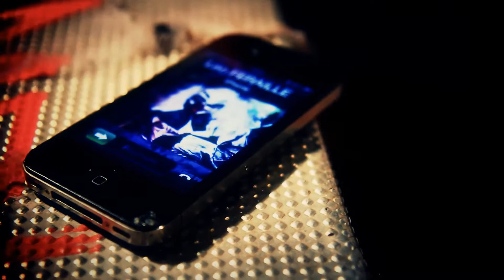(Teaser) Dazler Du Crime :: Les Clowns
"Dazler Du Crime" :: At the same time...

Réal :: Dazler
Prod :: Glints

Avec la participation de :: Spotlight et Milmo

Encore merci à eux pour leurs soutiens.